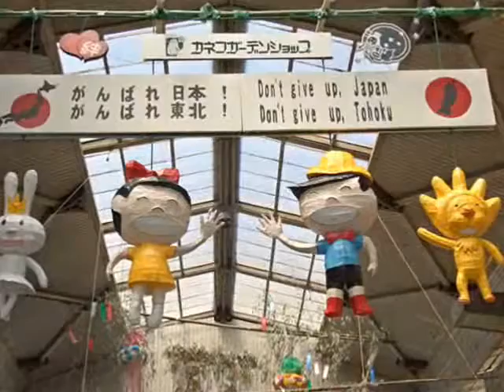Paseando por las calles de Maebashi en época de Tanabata (1ra. parte/4)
Melodía: 七夕の歌 (tanabata no uta)